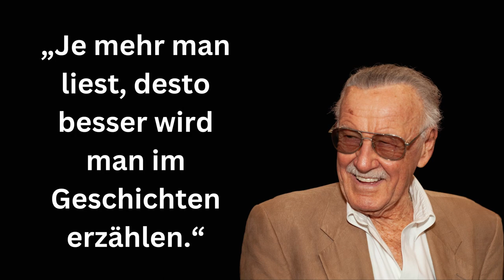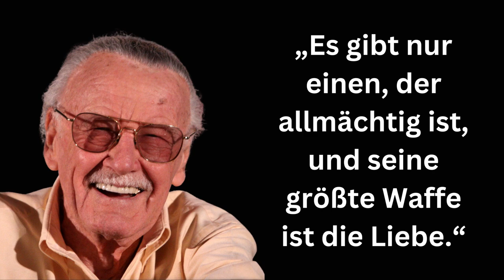Welche Glaubenssätze machten STAN LEE mit MARVEL so Erfolgreich? | Zitate zum Nachdenken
Stanley "Stan" Lee, war ein US-amerikanischer Comicautor, Schauspieler und Filmproduzent.
Lee erschuf unzählige Superhelden und Superschurken für Marvel Comics,
er und seine Kollegen waren die ersten, die komplexe Charaktere und ein durchdachtes gemeinsames Universum in die Welt der Superheldencomics brachten.

Ab dem Jahr 2000 bis 2018, zu seinem Tod, war er regelmäßig in Comic Verfilmungen die er mit erschuf zu sehen.

2018 wurde Lee, in der Kategorie Autoren,  in die Science Fiction und Fantasy Hall of Fame aufgenommen.

Wir wünschen dir viel Spaß und Freude mit Stan Lee´s Zitaten ❤

Nachbearbeitung: Freigestellt und in Kontext eingefügt
Lizenz: Creative Commons,